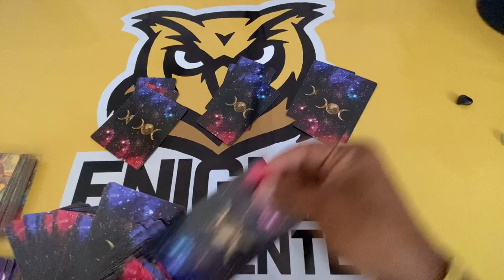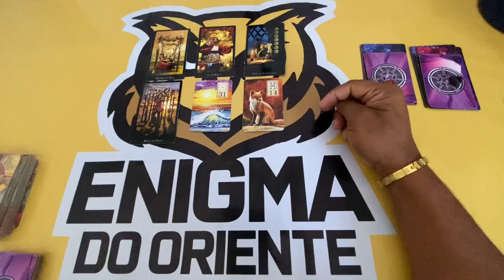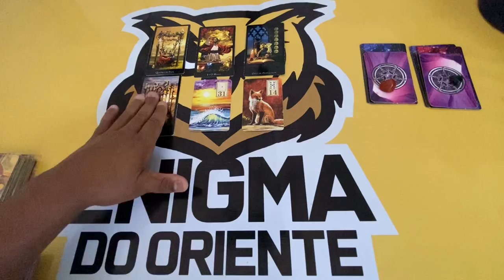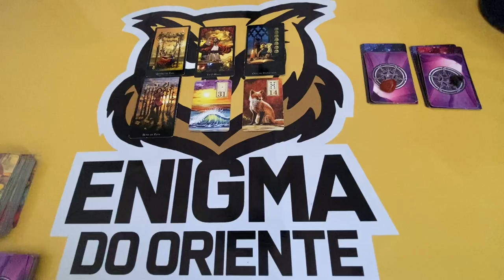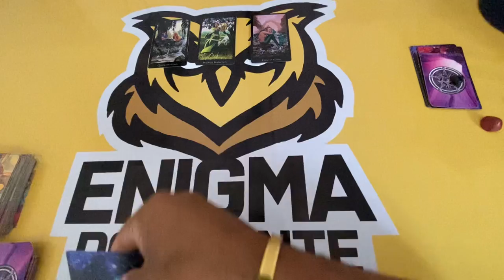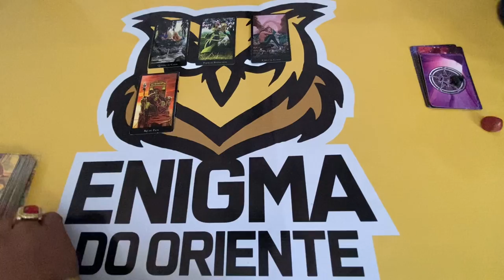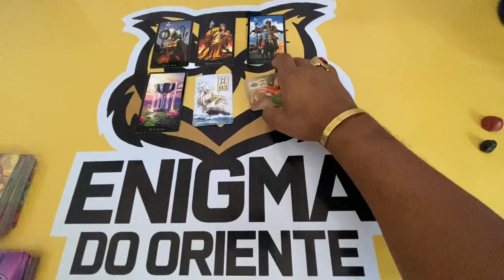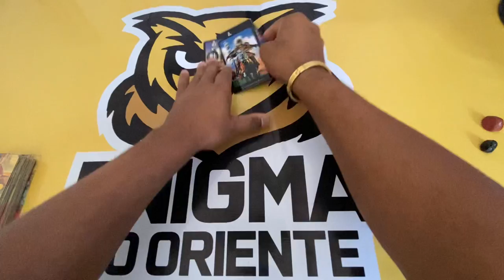ELE HOJE EM RELAÇÃO A VOCÊ! !!💘 [ Tarot Responde ] Tarô [Tarô ] Tarot